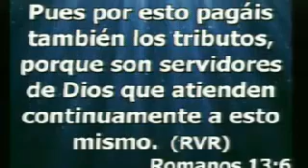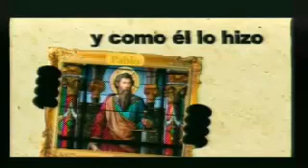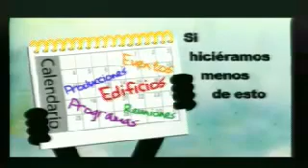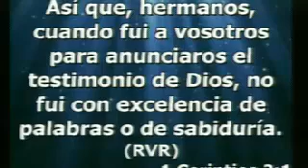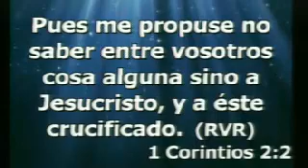Culto de Adoración Viernes 14-11-14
Culto de Adoración del Ministerio del Espíritu el 14 de noviembre de 2014 en el Templo Lirio del Valle en Boquete.